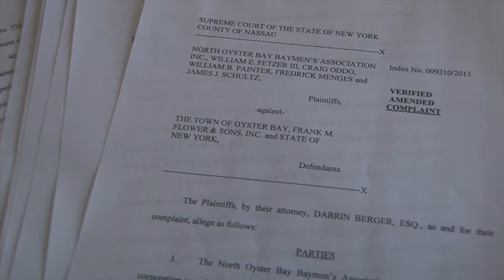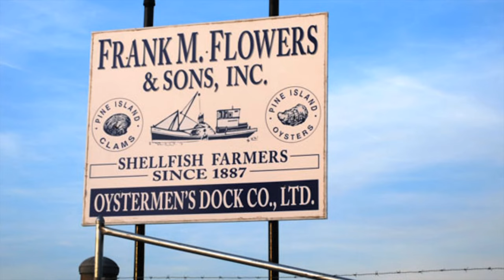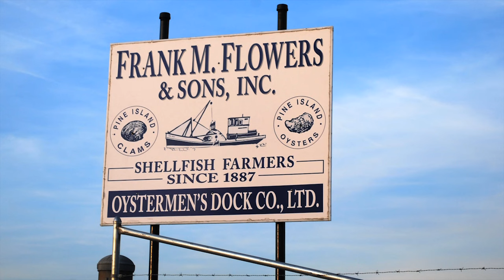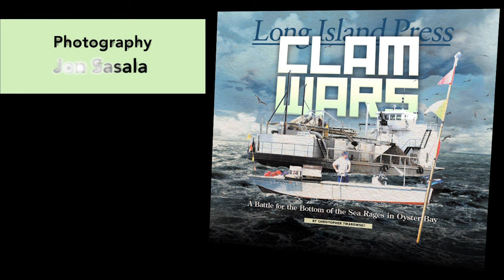Clam Wars Wage in Oyster Bay